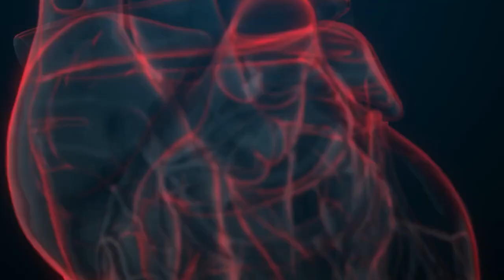ALL DIABETICS MUST SEE THIS!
Many people don’t realize that type 2 diabetes can be managed and even reversed with the right approach. In this video, you’ll discover how to naturally control diabetes without relying on medications. We explore key topics like how to identify the early signs of prediabetes, what triggers the condition, and how to know when it’s being reversed. You’ll learn about harmful foods, hidden sugars in everyday meals, and the worst food choices for diabetics. The video also covers symptoms of insulin resistance and diabetes-related skin issues, alongside the best natural remedies, such as Berberine, to help control blood sugar levels. Additionally, we dive into the importance of hydration, the benefits of certain exercises, and which vitamins and supplements support better health. You'll even find tips on managing your diet, including healthy breakfasts, safe sweeteners, and which fruits are best or worst for diabetics. This guide provides all the essential steps and habits to help you regain control of your health and live diabetes-free.